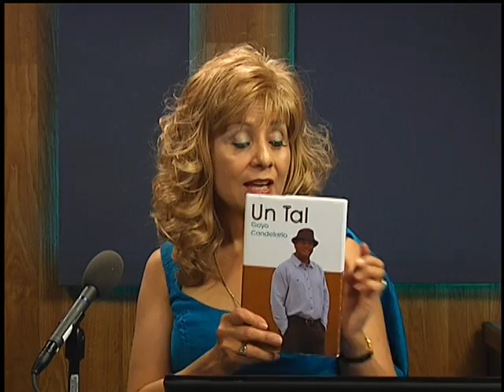Host Paula Fiscal with Greg Candelario, Cuban Chemist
Paula Fiscal with Greg Candelario, A Chemist, Author and Owner of Adams Labs. Greg is from Cuba, in the US for 17 years, his company does testing for Asbestos, Lead and Mold in homes and commercial buldings.  29.